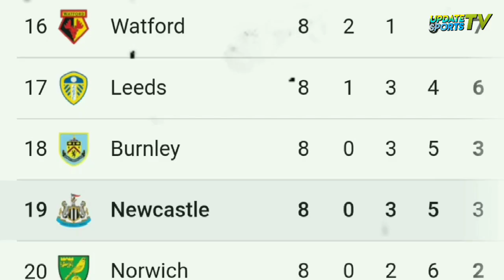Respect ⁉️Laga Dihentikan Suporter Alami Henti Jantung Newcastle United Vs Tottenham Hotspur